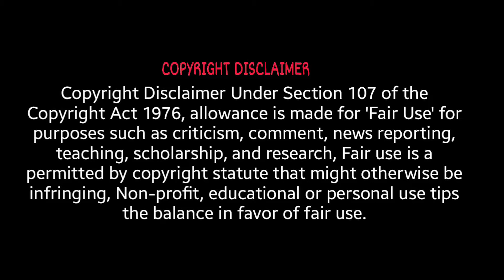Animals Kiya Miya 😂 | Ramstk Family